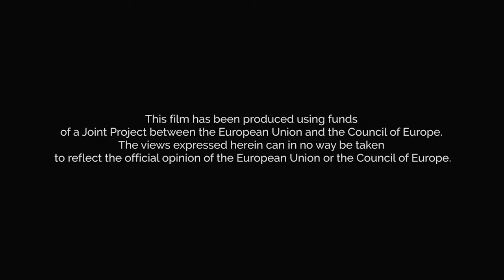Tamara Gvaramadze's interview for the Civil participation in the Eastern partnership region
Former Executive Director, Georgian young lawyers association, Georgia